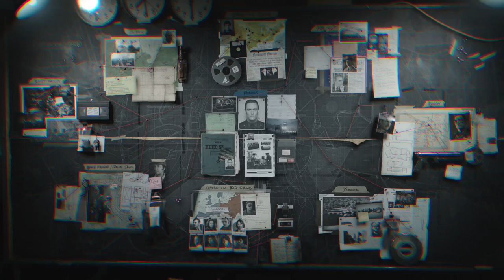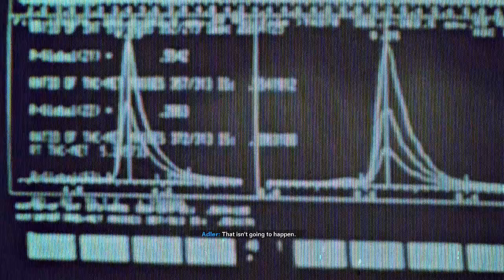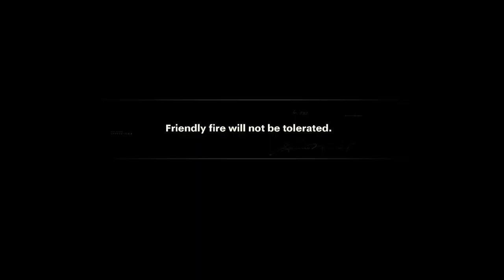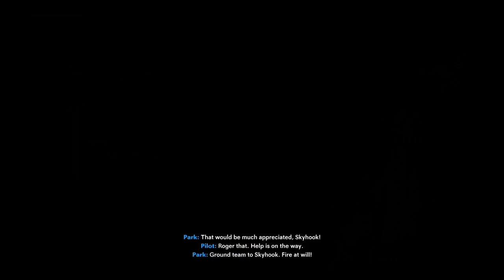Call of Duty: Black Ops Cold War [PC] Walkthrough Gameplay - Part 9 - End Of The Line